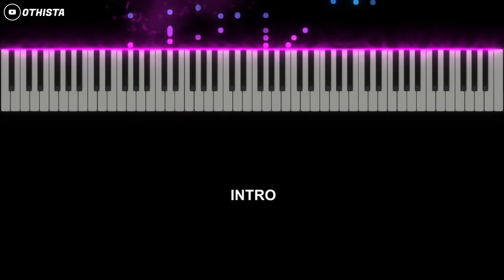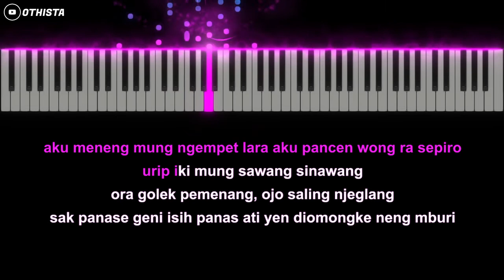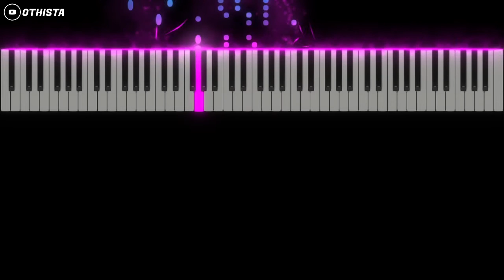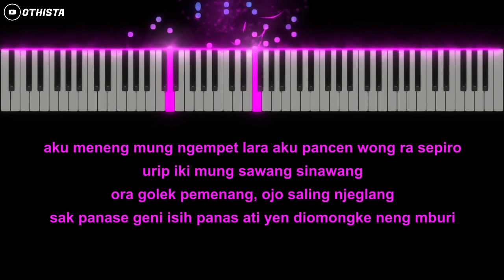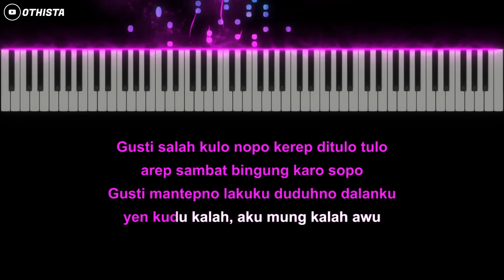KALAH AWU - Ndarboy Genk( Karaoke Akustik Piano [ FEMALE KEY] ) by Othista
Judul : Kalah Awu
Songwriter : Daru Jaya
Dipopulerkan : Ndarboy Genk

▶ Untuk cover yang di upload di INSTAGRAM bisa tag akun @remanovallav

--- Open Jasa Aransemen Musik
- Instrumen Piano
- Full Band
- Akustik Band
- Dangdut
Sudah termasuk Mixing dan Mastering